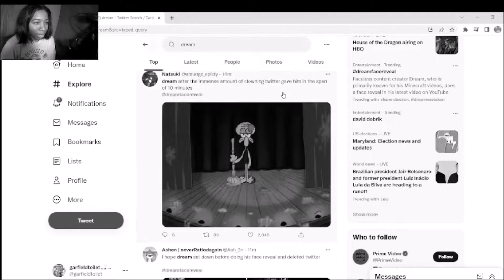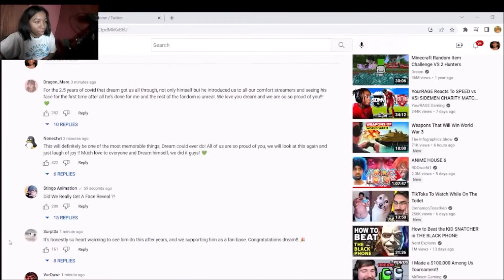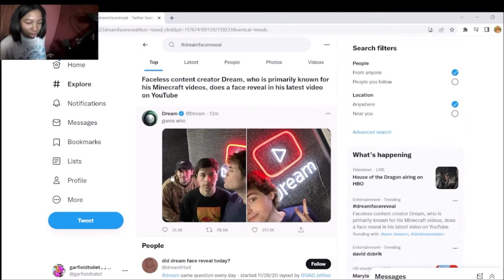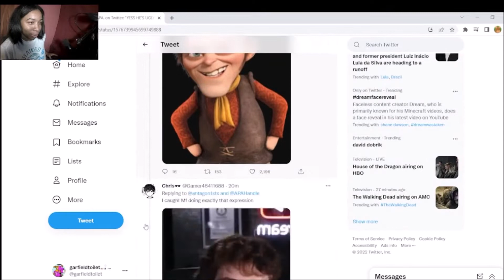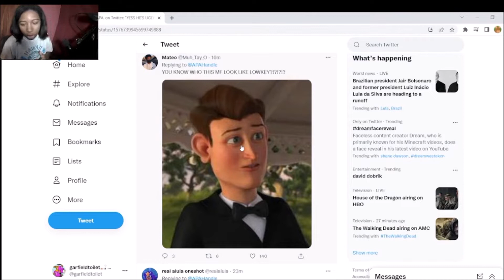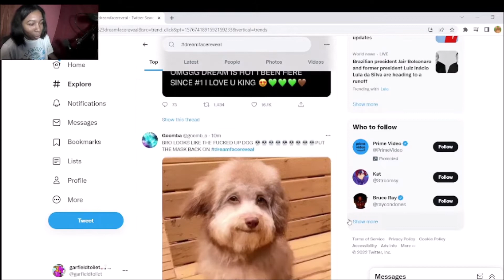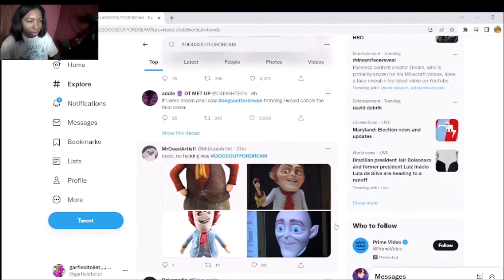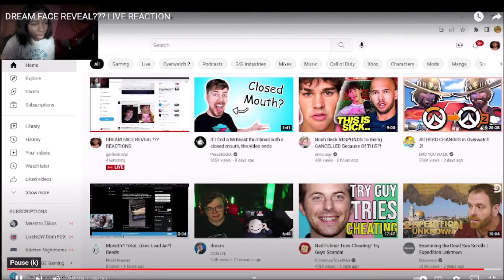DREAM FACE REVEAL REACTION AND TWITTER!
Dreams face reveal and twitters reaction.
Twitter is wild bro.